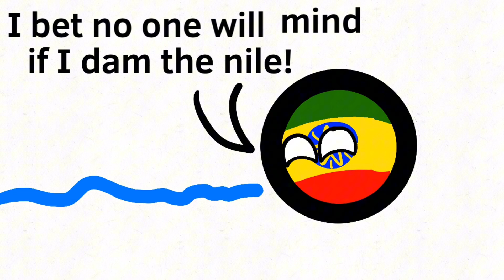Meet The Africa (Earphones warning)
I tried to make a more funny video but kept some educational value in it, hope you enjoy it!